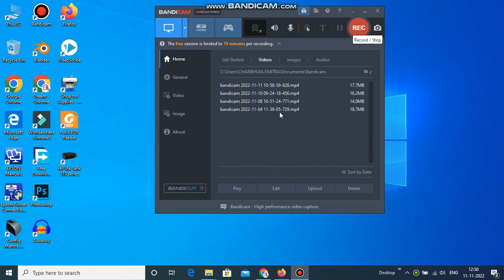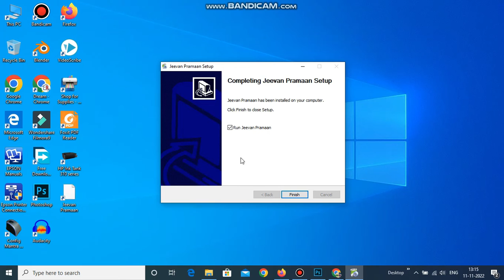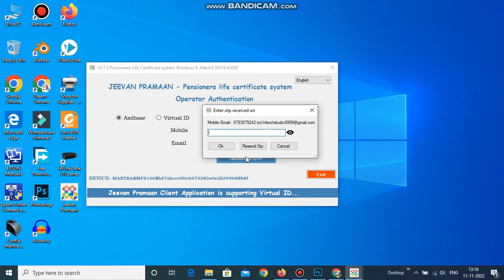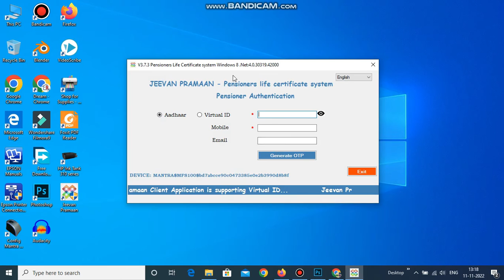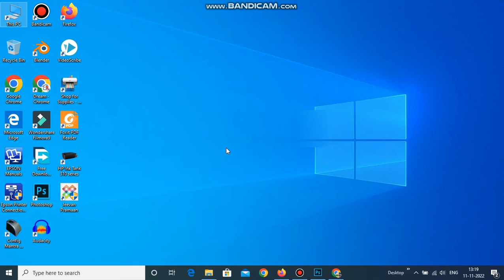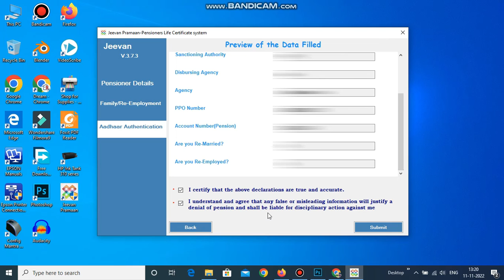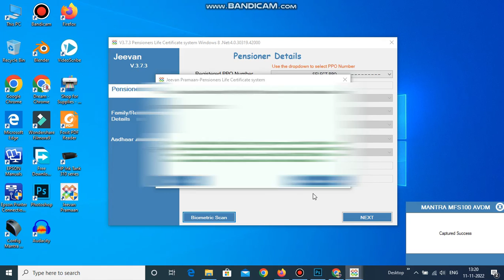जीवन प्रमाण पत्र कैसे बनाये || Software install And Complete Process || आसानी से ऐसे बनाये 2022